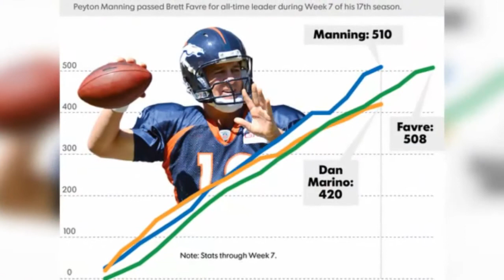Peyton Manning Ties Breaks Brett Favre's NFL Career, the San Francisco 49ers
Peyton Manning breaks Brett Favre's career passing www sbnation com peyton manning passing to Manning broke Brett Favre's record of 508  and in the process gave the     Against a stout 49ers defense  Manning is 13 of 16 passing for 177 yards and no interceptions      Ref takes out San Francisco defender on Emmanuel Sanders TD Peyton Manning ties Brett Favre's TD record on 39 yard sports yahoo com peyton manning ties brett Favre's 3 Brett Favre on Peyton Manning: Records are meant to be broken Denver Broncos quarterback Peyton Manning (18) throws agains the San Francisco 49ers ...